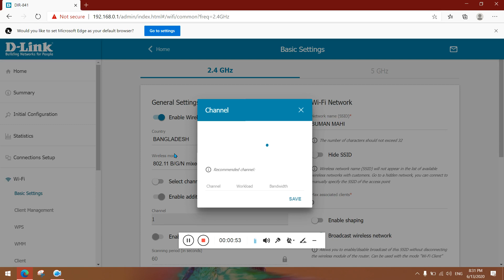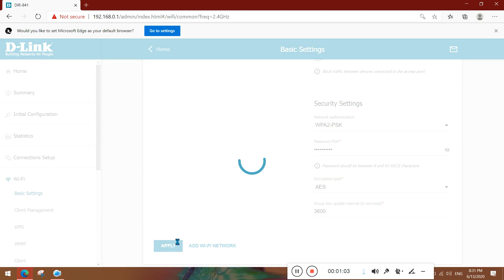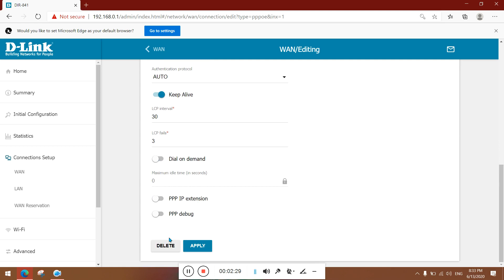How to Change Channel Number & MTU DIR 841 | ওয়াইফাই চ্যানেল চেঞ্জ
How to Change Channel Number & MTU DIR 841

UCC
National Distributor
HelpLine Number

Warranty Center:

218/4 Begum Rokeya Sharnee
Taltola, Dhaka

Multiplan Center
12th floor, Room-1201
Elephant Road

HM PLAZA
Uttara

Jahura Tower
Agrabad, Chittagong

Jalil Tower
Khulna